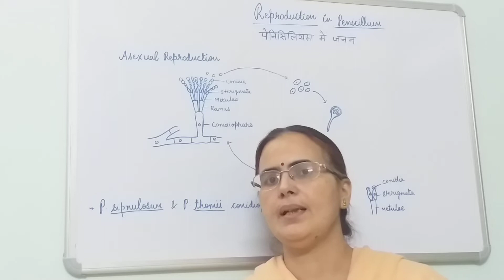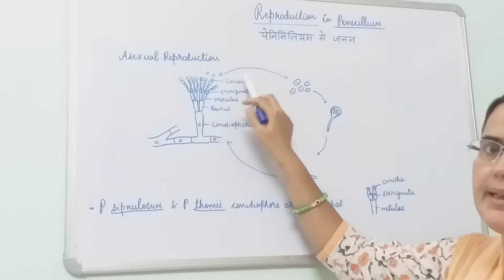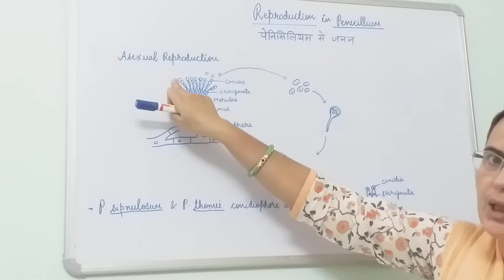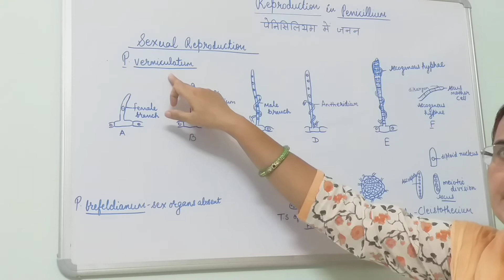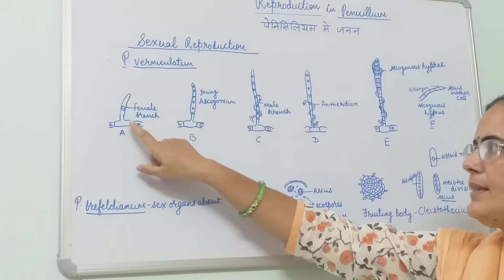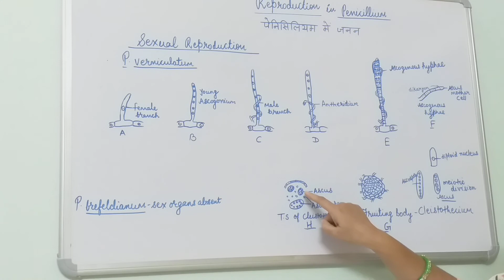Reproduction in Penicillium, B.Sc. Part-I, Dr. Vinod Kumari.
Vegetative, Asexual and Sexual Reproduction in Penicillium.